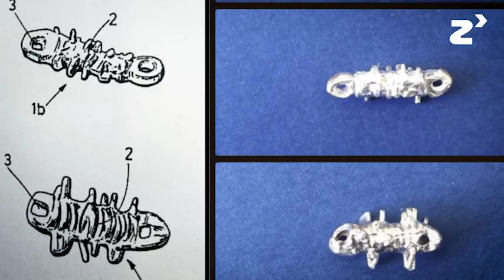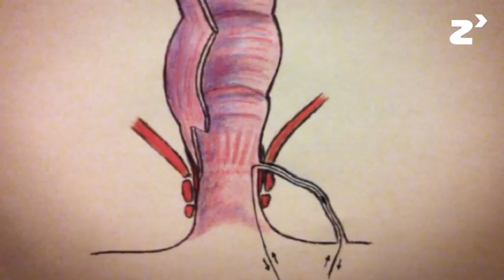Kit de Legras Cilíndricas - zinkinn.es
DESCRIPCION PROYECTO

El proyecto consiste en fabricar un dispositivo para mejorar el tratamiento de las fístulas perianales complejas a través de una herramienta especifica.
¿Cuál es la patología?

La fistula perianal es una patología que tiene una alta incidencia entre la población. No es una enfermedad grave pero si que limita la calidad de vida de los pacientes.

¿Qué se ha desarrollado?

Se ha diseñado un kit de legras cilíndricas pequeñas que tienen distinto grosor. En su superficie tienen una serie de espiculas (conjunto de pinchos) y dos orificios en los extremos  que permite pasar dos hilos tractores a través del trayecto fictuloso. Tracionando en uno y otro sentido la legra pasa y gracias a su pequeño tamaño conseguirá adaptarse a las curvas del recorrido (en ambos sentidos). Las espiculas resecarán todo el tejido fibroso que encuentre en su camino y eliminará todo el tejido fibroso.